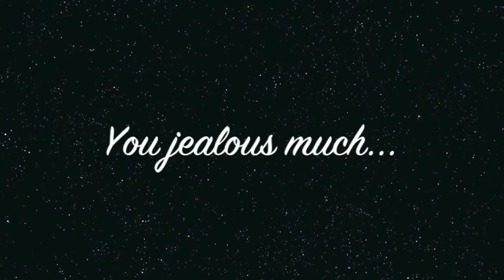Meghan,Olivia,jordan,Dani music vid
Whoa! So fun! We had a blast!